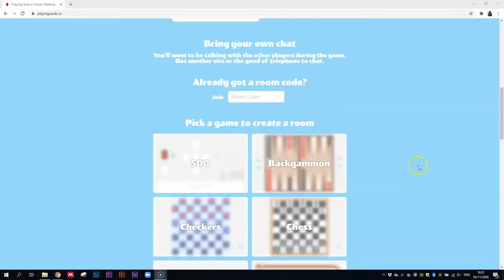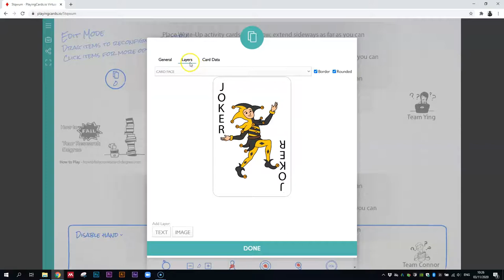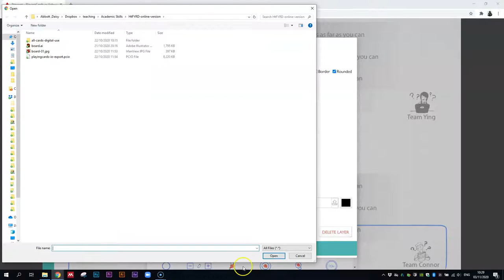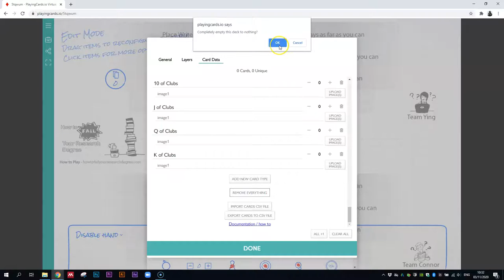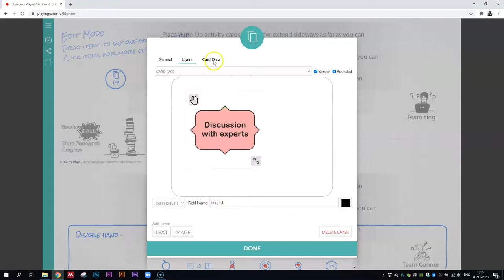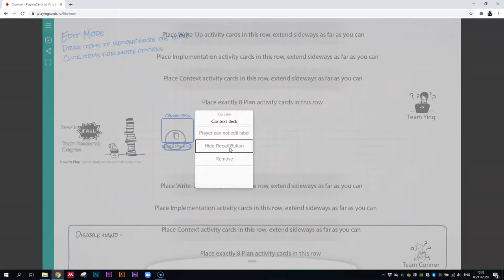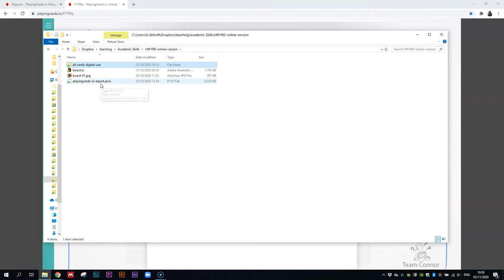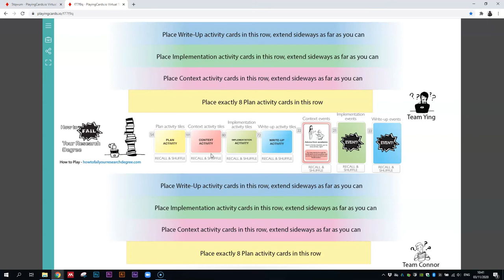PlayingCards.io Tutorial - how to create a custom board game for online use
A tutorial of how to use playingcards.io to create a custom board game for use online.
This example just focusses on the thing I found a little confusing when I was learning how to do this, the rest is intuitive enough to work out yourself. I use a game I designed for teaching research skills called How to Fail Your Research Degree as an example. If you would like your own copy of this online game please get in touch. More information about the physical board game itself is available at howtofailyourresearchdegree.com

00:00 Intro
01:21 Editing the custom game room
02:57 Adding cards to decks
10:30 Using card deck holders
12:00 Overview of different functionality
13:41 IMPORTANT! Backing up your game & export - tips for teaching